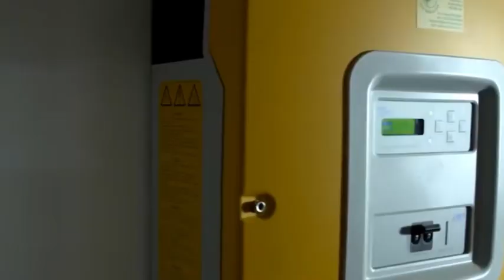When US Tech Sanctions Accidentally Created China's Semiconductor Monster？